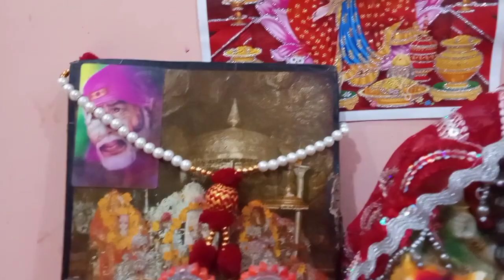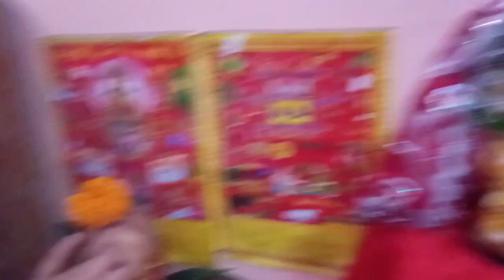चैत्रपक्ष के पहले नवरात्र की पूजा कीvlog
चेत्र पक्ष के पहले नवरात्र की पूजा की